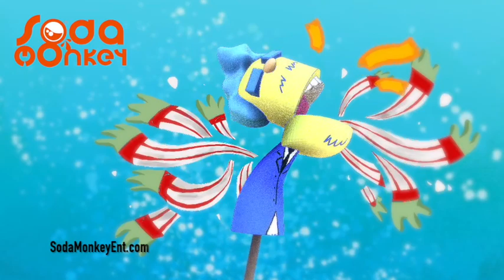SME Showreel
SodaMonkeyent.com
Boomtagx.com
Twitch.tv/lazymills